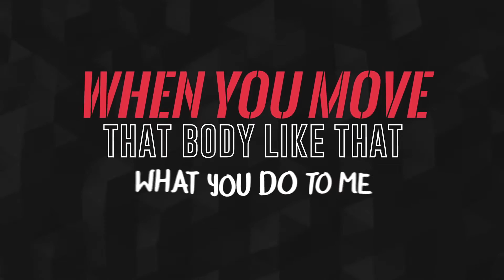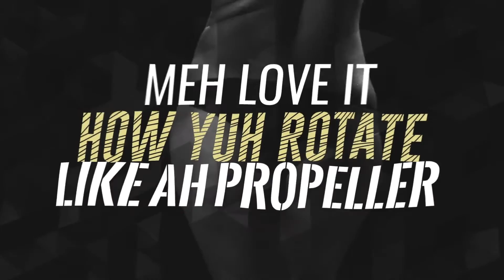Kes the Band - Wine Up (Lyric Video) - 2017 SOCA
Official Lyric video for Wine Up by Kes The Band

Produced By: Jazzfeezy, Steve Samson & Sweeney
Mixed and Mastered By: Johann Seaton of MadMen Productions
Lyric Video By: Timothy Bootan